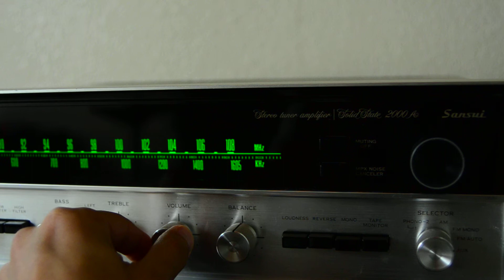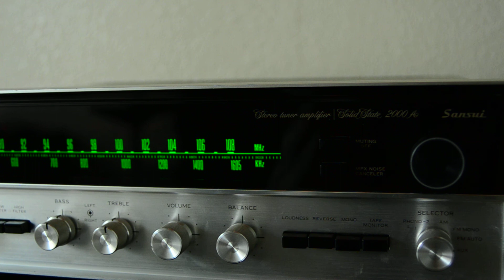Sansui 2000A AM/FM Stereo Receiver Solid State